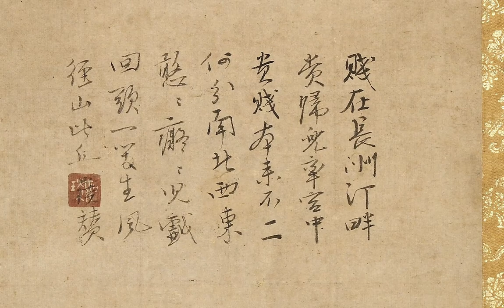胡直夫_布袋图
胡直夫，工山水、元代人物，日本有其画迹，著有《君台观左右帐记》。